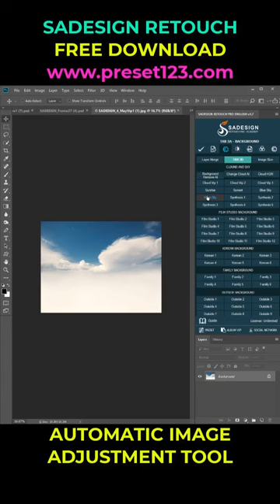Amazing Photography Photography Photo photographer #733